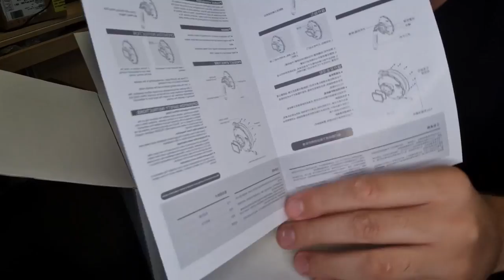Tutorial completo - Como utilizar o dome da TELESIN para GoPro Hero 9 e 10 Black